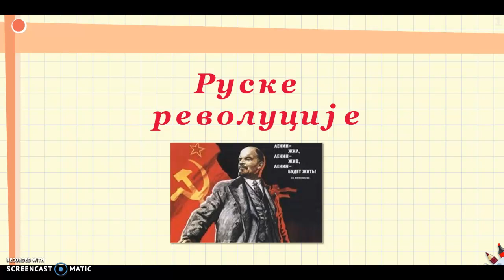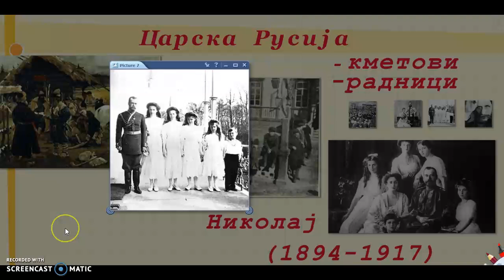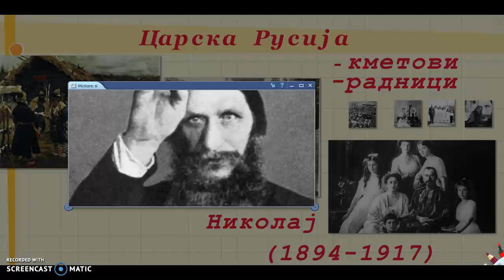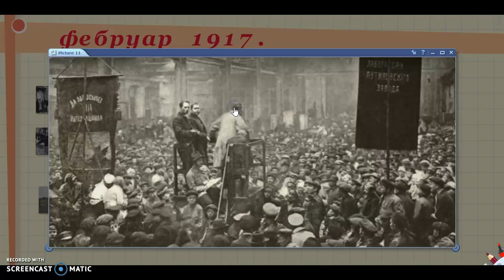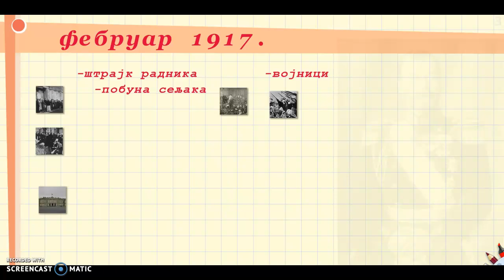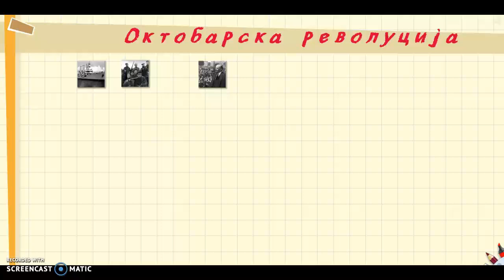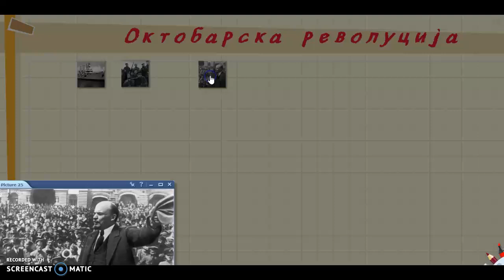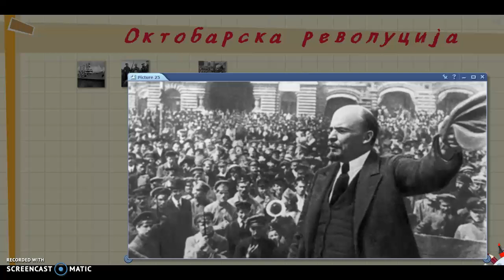Ruske revolucije 1917.